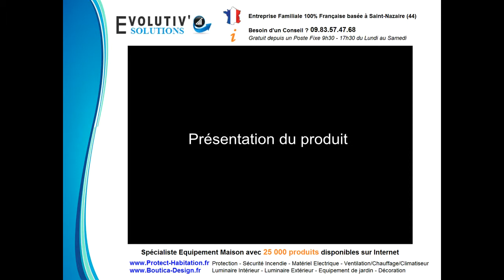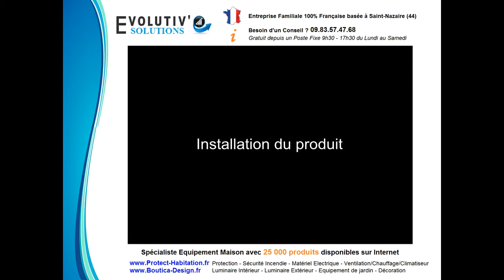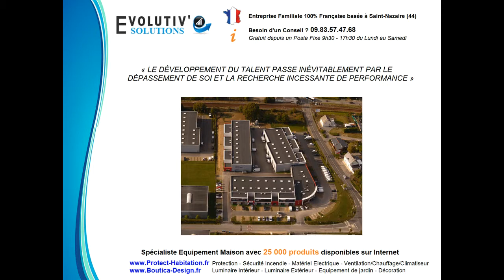Boule Lumineuse 3 Led avec détecteur de mouvement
Découvrez la boule lumineuse Light Ball équipé d'un détecteur de mouvement et d'un interrupteur crépusculaire. Cette light ball peut être installé dans un garage, une armoire, dans un escalier, une pièce sombre ou toute pièce ou il n'y pas pas d'éclairage. Entière autonome, cette boule lumineuse GEV est une lumière de qualité.
• Angle de détection 120°
• Portée de Détection 5 mètres
• Lumière : 3 LED blanche
N'hésitez pas à contacter notre service client Protect-Habitation qui est une Entreprise 100% Familiale & Française basée à St Nazaire
+ de 25 000 produits disponibles au Meilleur Prix du NET